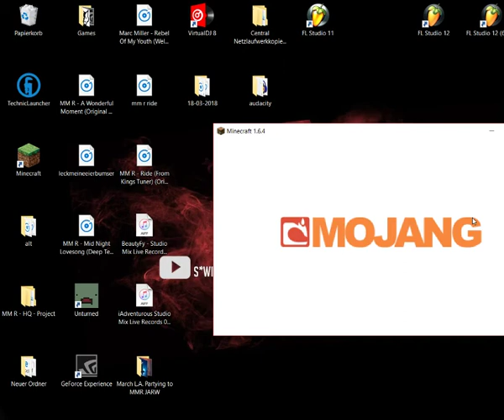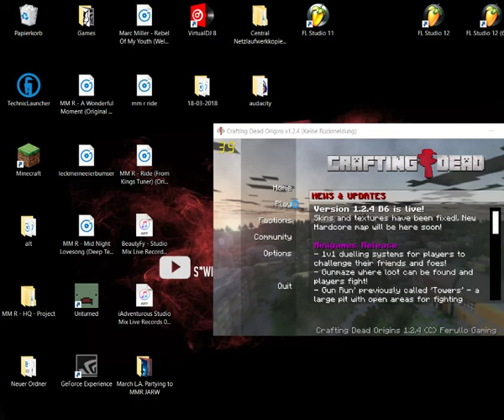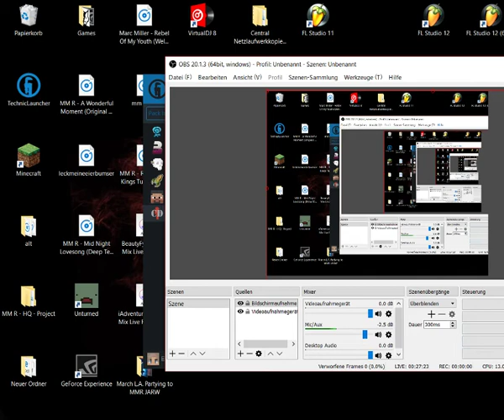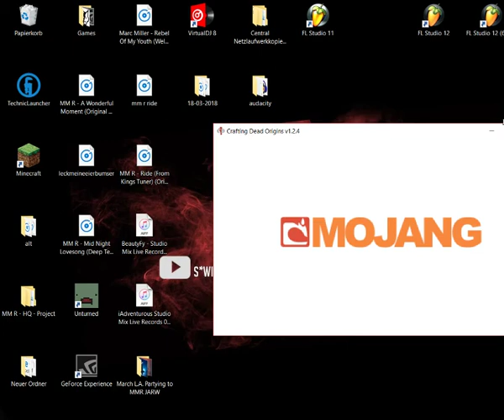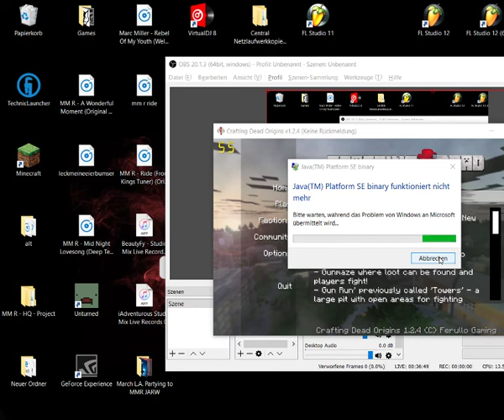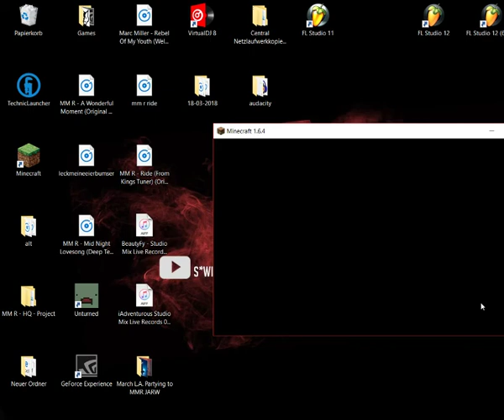MM R - (YouTube) Let´s Play CD (Start Online Multiplayer) 20.03.2018